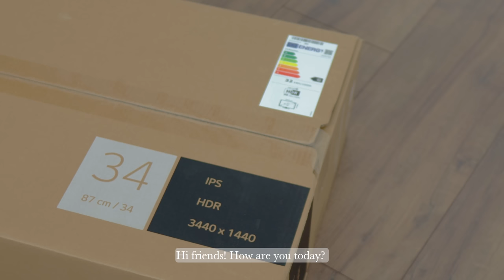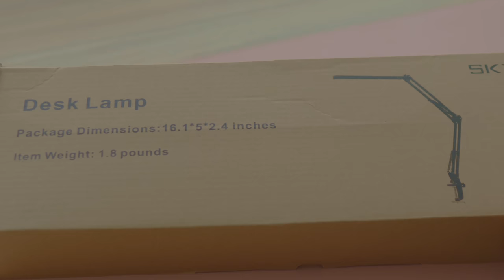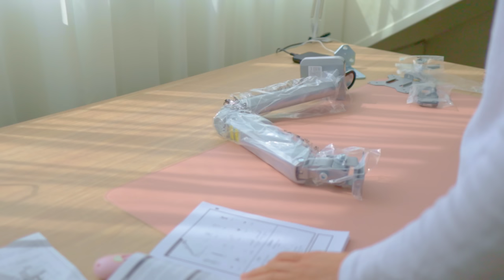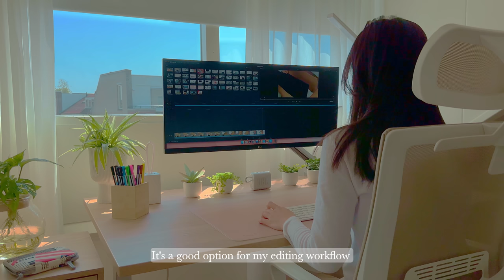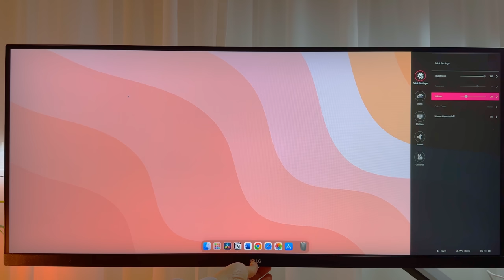Aesthetic Desk Setup | Productive Home Office I Accessories Unboxing, Cable Management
In this video, I'm excited to show you how I finally built my dream productive desk. I hope you will enjoy it!

For some products that I couldn't find on Amazon US, I have included similar alternatives

👉 Electric Standing Desk

👉Laptop Stand

👉Ergonomic Office Chair Beige

👉LG 34WN750-B Monitor 34"
Amazon US

👉SKYLEO Desk Lamp for Home Office
Amazon US

👉Anker PowerPort
Amazon US

👉Apple Magic Trackpad:
Amazon US

👉Cable Raceway Kit
Amazon US

👉 Monitor Arm
Amazon US

👉Desk Pad
Amazon US

👉 I only recommend products that I have personally used and loved. I appreciate your support ❤️

 🌸🌸🌸 SOCIAL MEDIA 🌸🌸🌸

00:00 intro
0:40 Monitor unboxing
2:19 Accessories unboxing
9:21 Cable management
12:08 Finalizing the setup
13:50 Review LG 34WN750-B